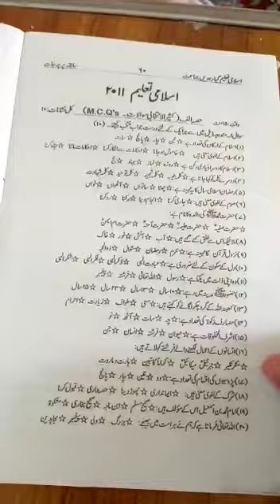islamiat MCQ's 2011 class 1 year